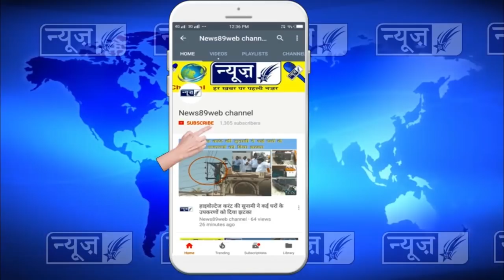पंजाब एण्ड हरियाणा हाई कोर्ट के जस्टिस ने किया राजपुरा सिवल अदालतों का निरीक्षण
पंजाब एण्ड हरियाणा हाई कोर्ट के जस्टिस ने किया राजपुरा सिवल अदालतों का निरीक्षण Civil Court Advocates Rajpura ,High Court of Punjab and Haryana